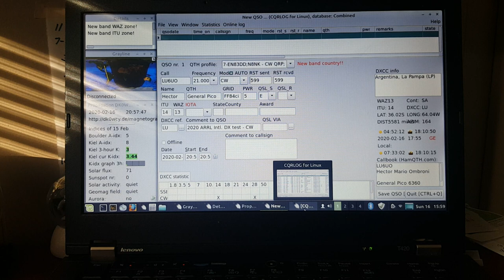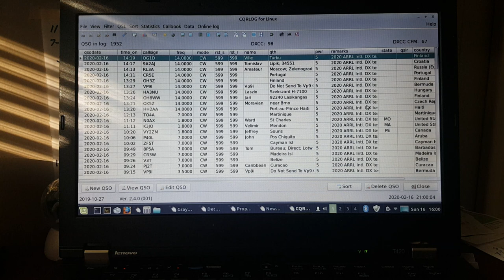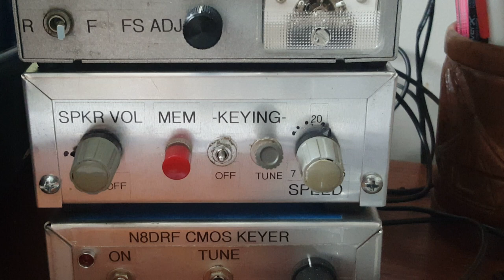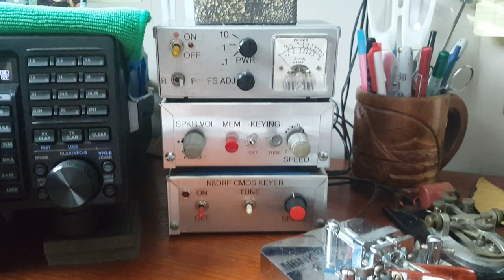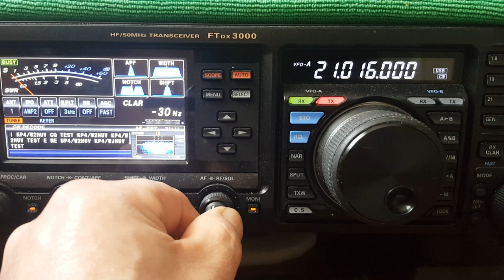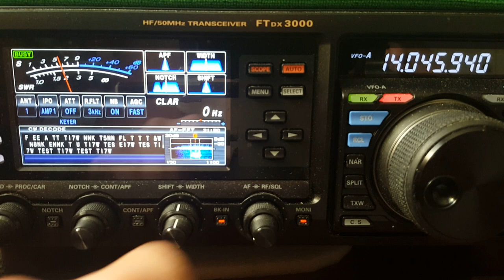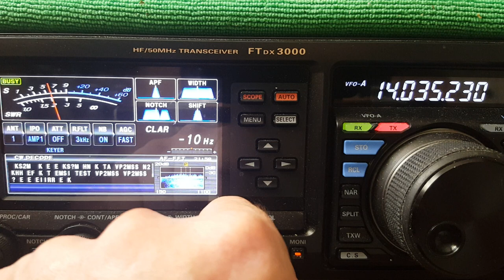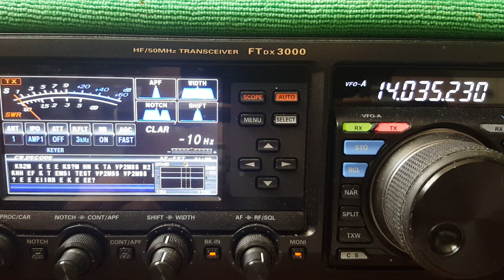QRPer vs Maniacs & Savages: QRP in the 2020 ARRL Intl. DX CW test – part 1 of 2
I decided to post a real-world QRP session - an hour of QRP fun in the nastiest, most vicious, pack of maniacs there is.  This vid is awful boring.. unless you know CW.. and even then it’s a stretch. The audio is awful. But it’s real. I thought of editing out the hams I called.. and called.. just to make the vid shorter. But that’s not what I wanted to show; I want to show that making contacts is easy using QRP even under harsh condx.  Note my S meter in many cases where I made contact or tried to. Often it was S1 or S2 – and this usually with both stages of preamp on. In many, many of these contacts, I made it first call.  Life’s just right for QRP